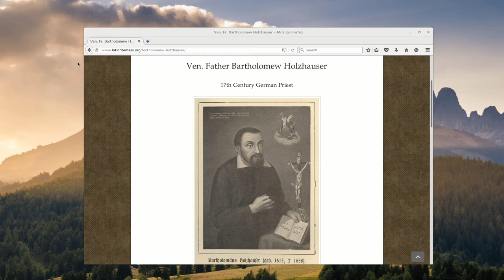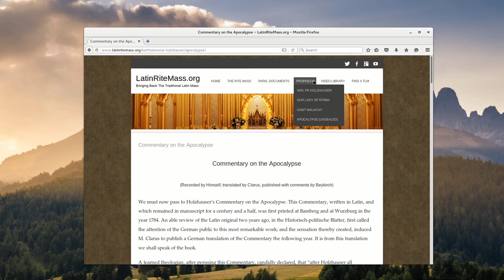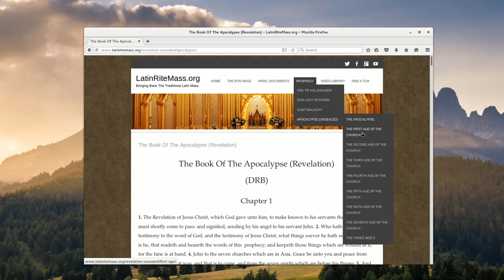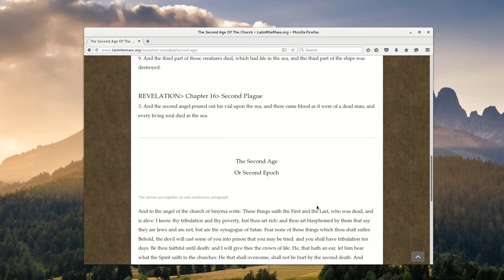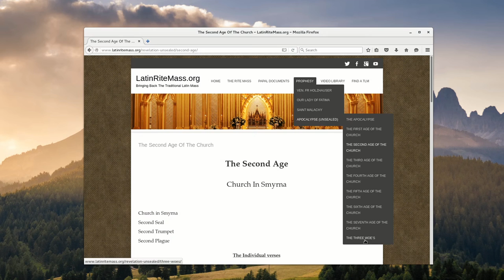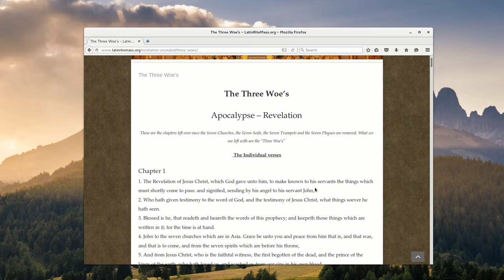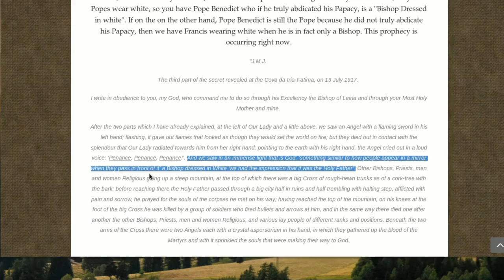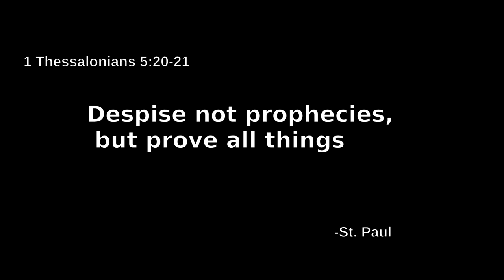VEN FR. BARTHOLOMEW HOLZHAUSER - APOCALYPSE UNSEALED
Ven. Father Bartholomew Holzhauser
17th Century German Priest has inspired visions of the meaning of the Seven Churches in Asia from the book of the Apocalypse (Revelation) refers to the "Seven Ages" of the Church or the "Seven Epochs".